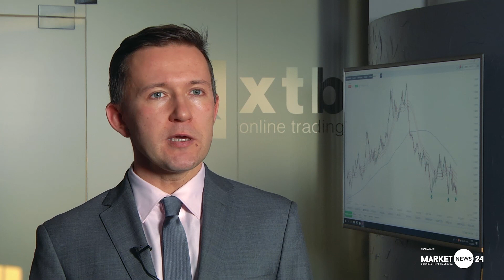Czy rosną szanse, że nie będzie rozwodu UE z Brytyjczykami?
Nie ma zgody wśród brytyjskich polityków co do brexitu. Ponowne referendum jeszcze do niedawna wydawało się niemożliwe. Zwłaszcza po poniedziałkowym orzeczeniu TSUE.

Wielka Brytania ma prawo jednostronnie wycofać wniosek o wyjście z Unii Europejskiej, tak orzekł w poniedziałek Trybunał Sprawiedliwości UE, stwarzając władzom w Londynie możliwość potencjalnej zmiany decyzji w sprawie brexitu. Takie wycofanie, ustalone zgodnie z wymogami konstytucyjnymi, oznaczałoby, że Zjednoczone Królestwo pozostałoby w UE na warunkach, które nie uległy zmianie, jeśli chodzi o status państwa członkowskiego

- Nie wiadomo w jaki sposób brytyjscy politycy mieliby porozumieć się ze sobą, powszechne jest oczekiwanie, że tej zgody nię będzie - mówi w rozmowie z MarketNews24 dr Przemysław Kwiecień, główny ekonomista XTB.

Ważna próba sił w brytyjskim parlamencie już 11 grudnia. Wiele zależeć będzie od Partii Pracy, w której jest coraz więcej przeciwników brexitu.